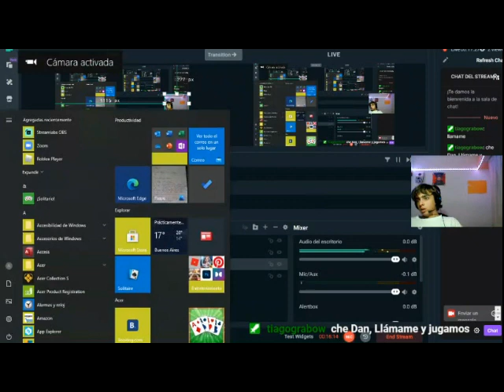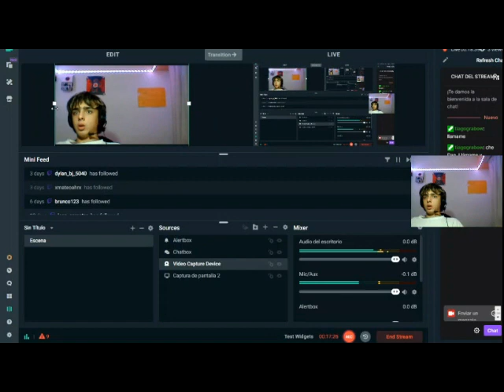tycon de aeropuerto en roblox ft Manu(pte 2)